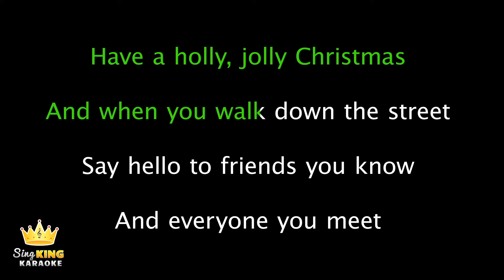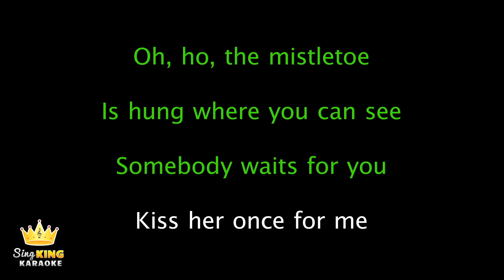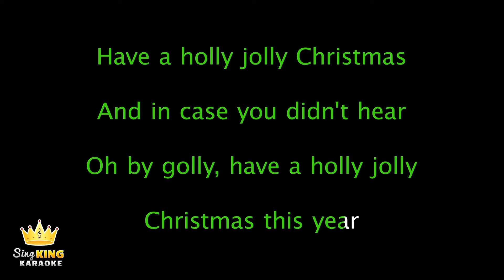Michael Bublé - Holly Jolly Christmas (Karaoke Version)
Karaoke sing along of Christmas song “Holly Jolly Christmas” by Michael Bublé from Sing King Karaoke